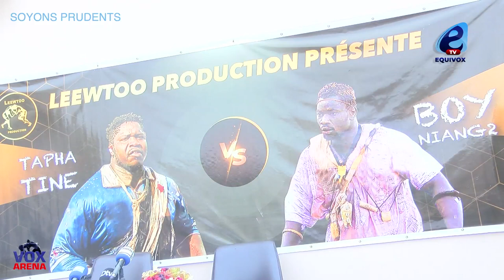BOY NIANG 2 VS TAPHA TINE : REVIVEZ L'ENTRÉE DES LUTTEURS ET LES PREMIERES RÉACTIONS DES MANAGERS...